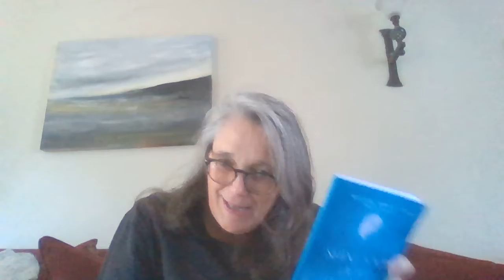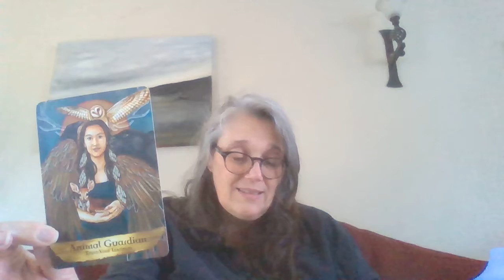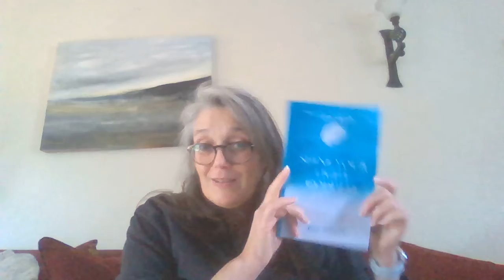Your Weekly Message Of Love - 8th October 2021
With a huge hug of love too xxx